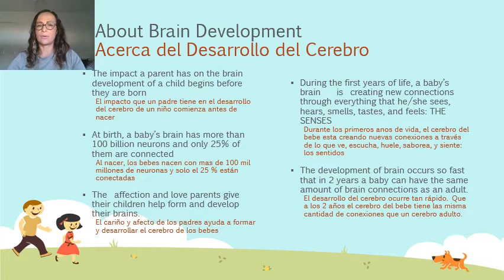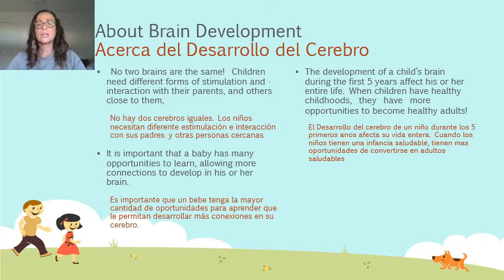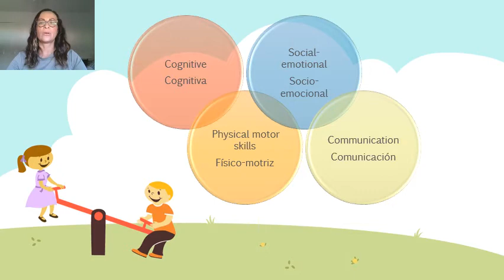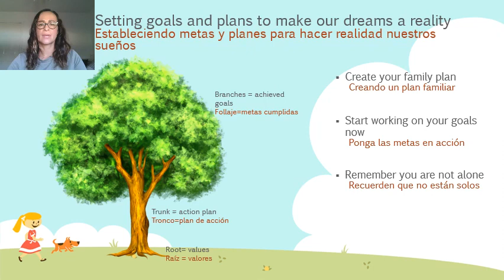Opening Doors -Abriendo Puertas: virtual session 10